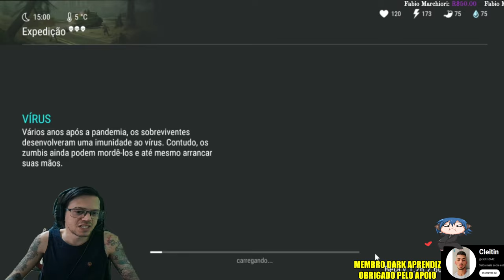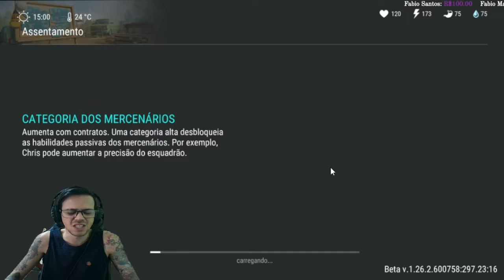●GARAGEM NÍVEL 3!! BUG PRINCIPAL NO ASSENTAMENTO PARA EVOLUIR 👁 EXPEDIÇÕES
▬▬▬▬▬▬▬▬▬▬▬ஜ۩۞۩ஜ▬▬▬▬▬▬▬▬▬▬▬▬▬

Deixe o Like - 00:00
SE INSCREVA E DEIXE O LIKE  - 12:00